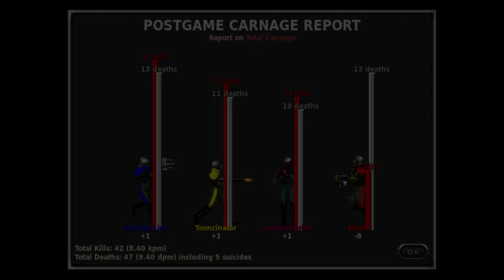Marathon Multiplayer [60fps/EMFH]: Sands Serif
Multiplayer match on Marathon Infinity by Bungie hosted online with Aleph One in 60fps. Game type: Every Man for Himself. Thanks to Tooncinator for the film file.

Recorded 05/08/2021